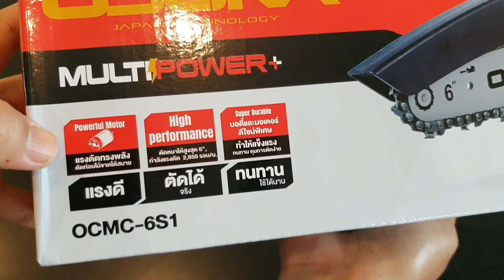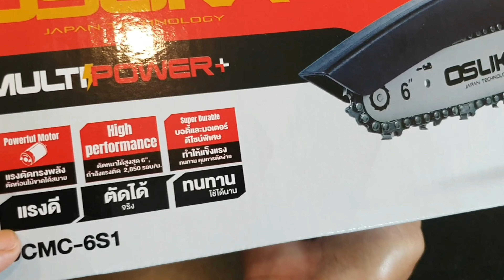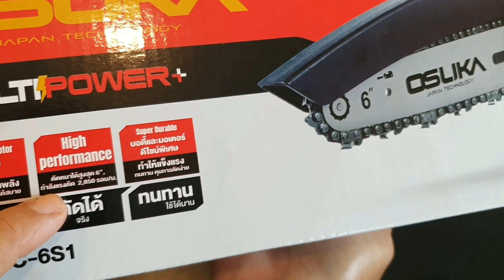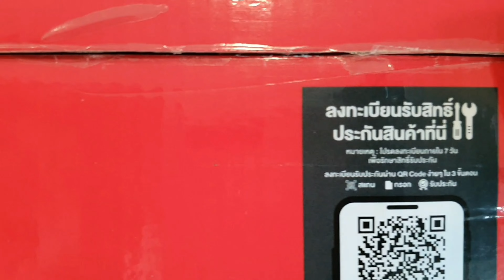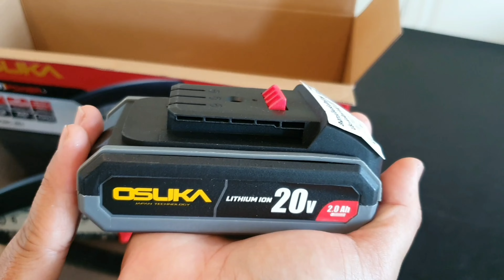รีวิว เลื่อยตัดแต่งกิ่งไม้ ไร้สาย OSUKA OCMC-6S1 ใช้ง่าย น้ำหนักเบา ทุ่นแรงตัดต้นไม้🤩🪚🌳Hatley Garden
เลื่อยไฟฟ้า OCMC-6S1 OSUKA